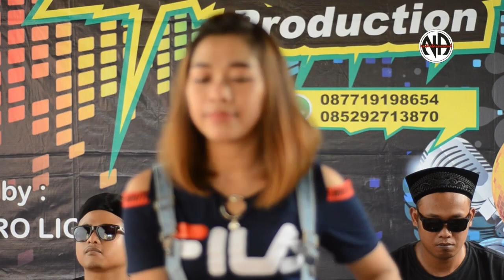Udan Janji - Dyand Davilla | New Arista Entertainment